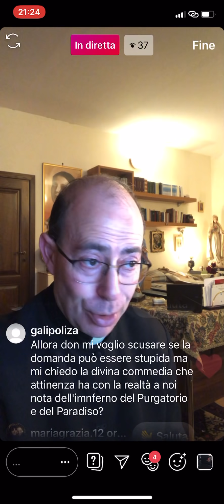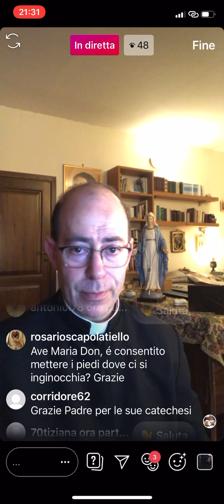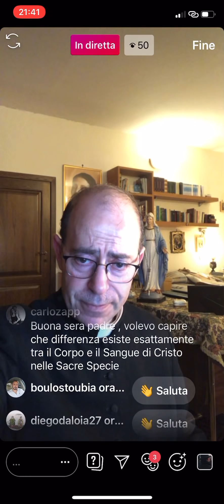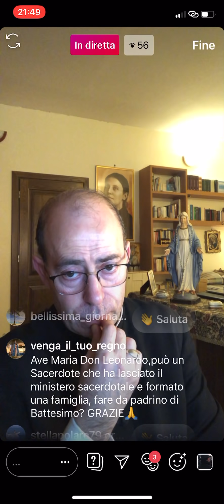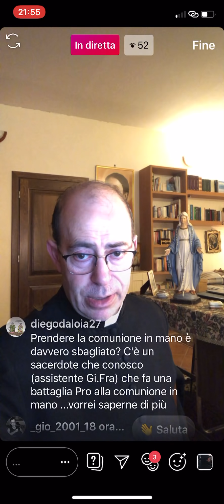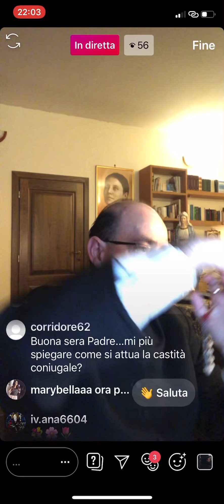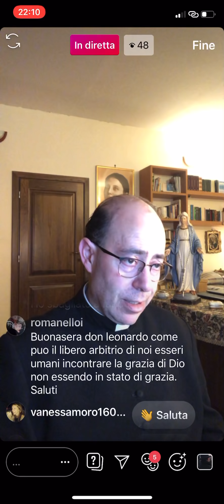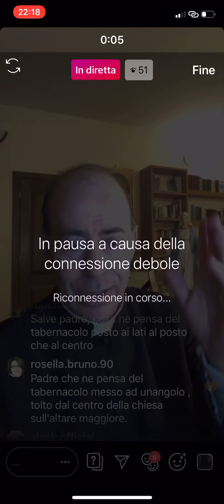Don Leonardo risponde, 20 Gennaio 2020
In diretta da Instagram don Leonardo risponde alle domande di amici e amiche. Puntata di Lunedì 20 Gennaio 2020